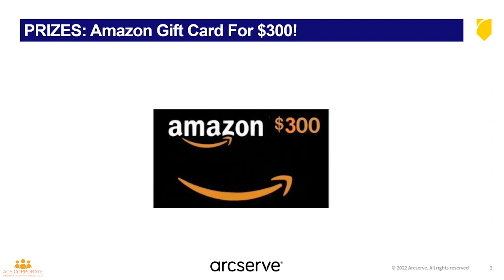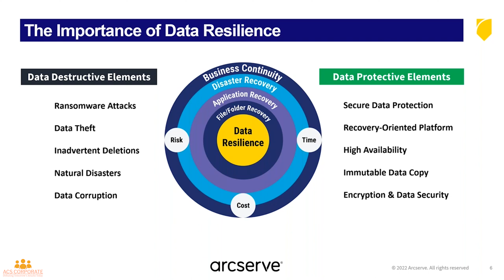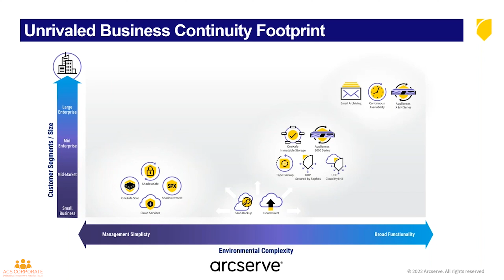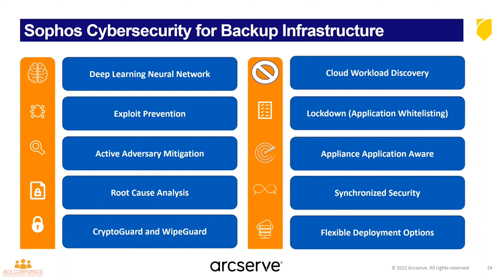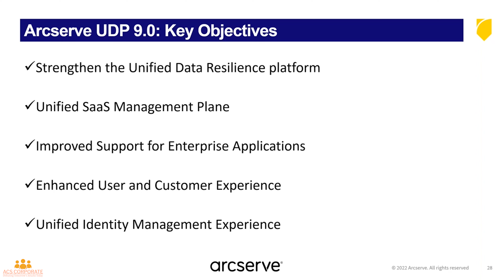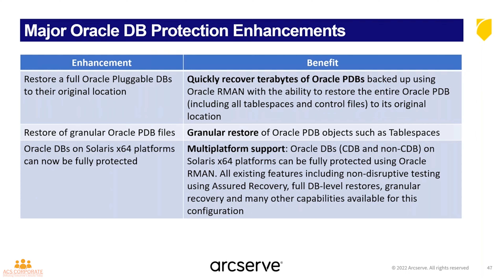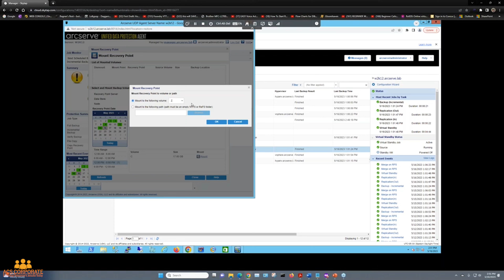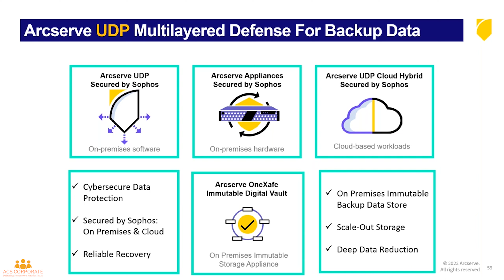Arcserve UDP 9 0 Webinar – The Ultimate Data Resilience Platform